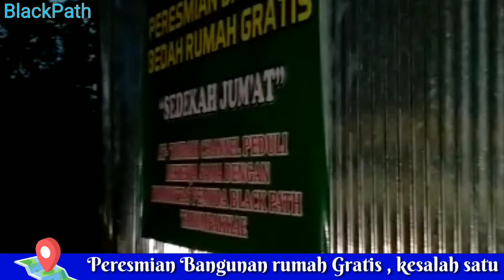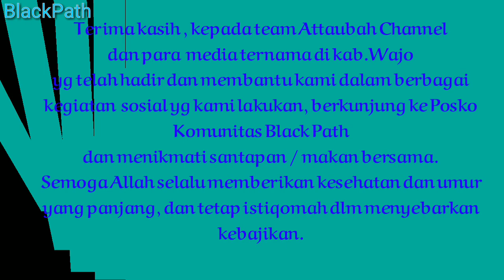Peduli Sesama, Black Path Tarumpakkae terus berbagi sedekah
Edisi ke 14 belas ini mempunyai 3 agenda penyaluran titipan sedekhah dri para donatur.
1. Pembagian Takjil Sarabba di dua mesjid
2. Pembagian brosur himbauan tentang Pemcegahan covid19.
3.Peresmian bantuan rumah kakek jamaluddin yang telah kami kerjakan selama 4 hari.

Semoga kegiatan kami ini terus berkelanjutan, dengan adanya donatur tetap kami.yang dimuliakan hatinya Oleh Allah SWT

Yang Ada ingin bersedekah bersama kami, silahkan Datang langsung ke Markas kami di Lorong buntu Pekkae,Tarumpakkae Desa Liu Kec Majauleng Kab Wajo Sul Sel
Atau melalui rekening kami di
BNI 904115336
Andi Elvinasari
atau hubungi
Abdul Kadir